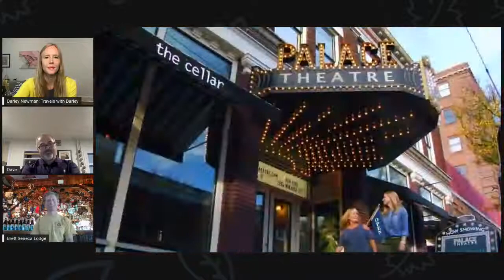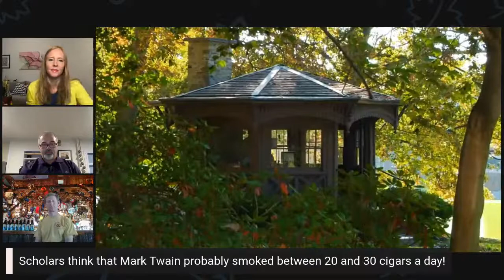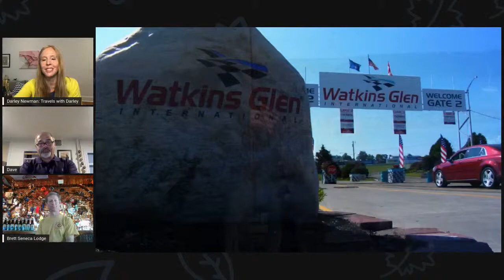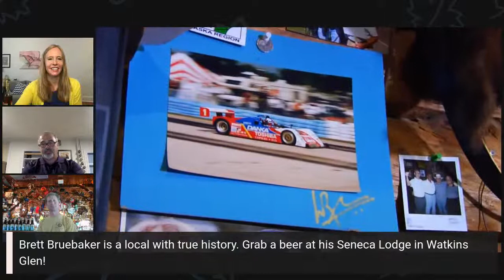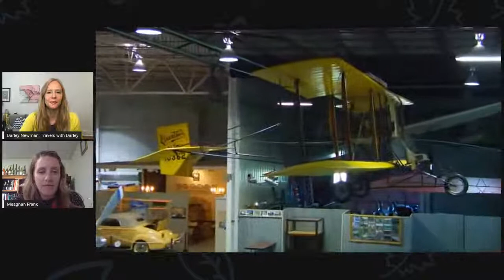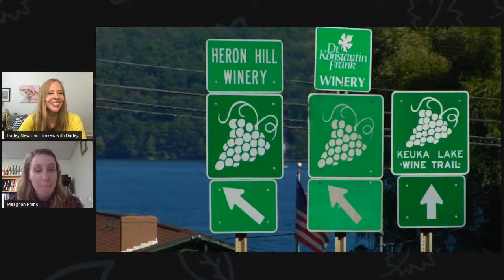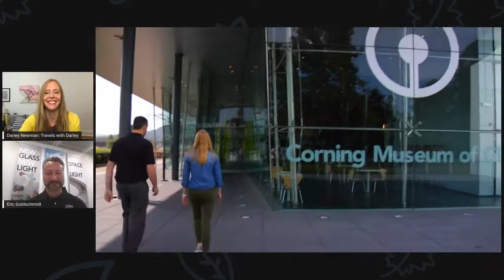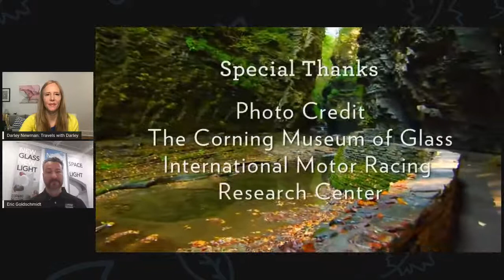New York's Finger Lakes PBS Episode Watch Party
Watch "Travels with Darley: New York's Southern Finger Lakes" PBS episode and go behind the scenes with Darley and locals from the episode.